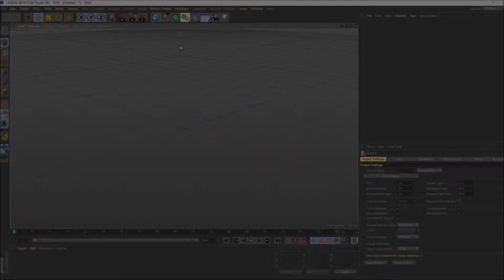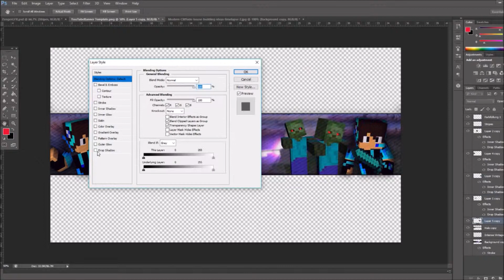Minecraft GFX Speedart #26 | Astro | FREE MINECRAFT GFX ART RENDERS [APPLY IN DESCRIPTION]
I'm still learning the basics of GFX art, so I'm doing it for free.

Making GFX Art takes a lot of time. I would appreciate a donation to help me keep the channel running, and keep making these arts for all of you :D

GFX Art FAQ:

Q: How long will it take for my banner to be done?
A: It depends on the size of my queue. I typically do 1-3 banners a day, but if you’re #27 on the queue, then that’s at minimum a week. Please be patient.

Q: I don’t like my banner.
A: It’s free. If you don’t like it, please respect that I put a lot of work into it with the sole purpose of making you happy.

Q: I don’t have Discord or Gmail.
A: Then I can’t help you.  I’m sorry. I won’t send anyone a banner if I can’t get ahold of them in the first place.

Q: Do you make free Renders?
A: I don’t really enjoy just making C4D Renders, but if you’re kind in the application then I will absolutely help you.

Q: I applied forever ago and you’ve still not made mine.
A: There are some cases in which I delete responses. If you do not provide a YT link, I am unlikely to make your banner. If I cannot connect to you on Discord/Gmail, I will not make your banner. If you give me an incorrect skin or IGN, I will not make your banner.